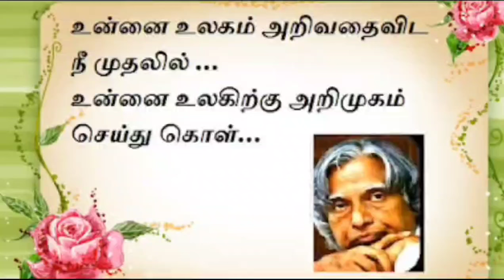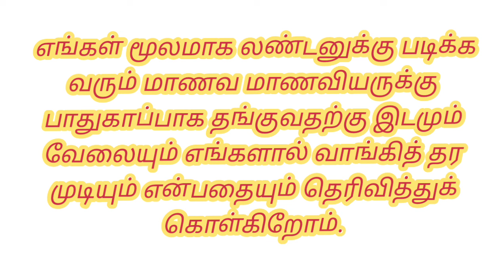லண்டனில் படிக்க வேண்டுமாFREE STUDY VISA SERVICES#UK UNIVERSITY ADMISSION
Document from Namma Vivasayi லண்டனில் படிக்க விரும்பும் மாணவர்களுக்கான இலவச சேவையை நாங்கள் தொடங்கி இருக்கின்றோம். இந்தப் பதிவில் பதிவு செய்திருப்பதை முழுமையாக பார்த்த பிறகு எங்களுடைய வெப்சைட்டில் நீங்கள் பதிவு செய்து மேலும் உங்களுக்கு தேவைப்படும் தகவலை நீங்கள் பெற்றுக் கொள்ளலாம். தொடர்ந்து உங்கள் பணியில் நாங்கள் நன்றி வணக்கம்.